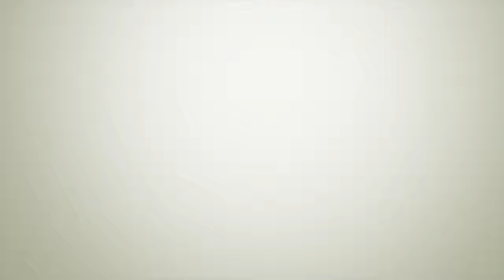PES2014 Online Gameplay Nice GOAL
Bayern Vs PSG Great Team Work Goal